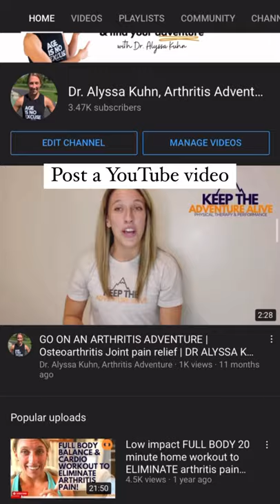A day in the life of a mobile physical therapist in Utah!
Get Dr. Alyssa Kuhn's book, Move Well Age Well: How to Rock the Later Years with Fitness and Mindset